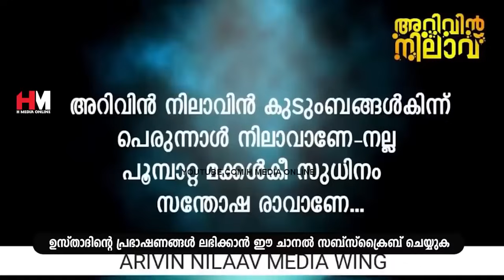അറിവിൻ നിലാവ് ഉസ്താദിന്റെ അടിപൊളി പെരുന്നാൾ പാട്ട്; Safuvan Saqafi Pathappiriyam New Eid Song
Assalamualaikum,

Topic :-
അറിവിൻ നിലാവ് ഉസ്താദിന്റെ അടിപൊളി പെരുന്നാൾ പാട്ട്;   Safuvan Saqafi Pathappiriyam
New Eid Song
Perunnal Nilav
Safuvan Saqafi Eid Speech
Arivin Nilav
Ramalan Dhikr
Al Kahf
Safuvan Saqafi
Haddad
Ramalan
Ramalan Nilav
Ramalan Diqr